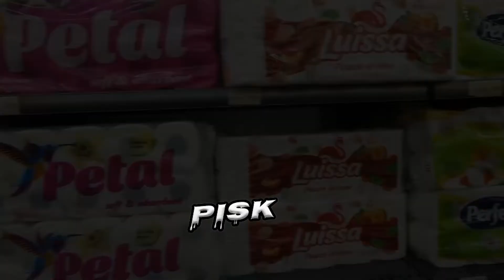"T'i bësh hyzmet b*thës!" Ka shkuar çmimi i letrave higjenike sa për të fshirë…